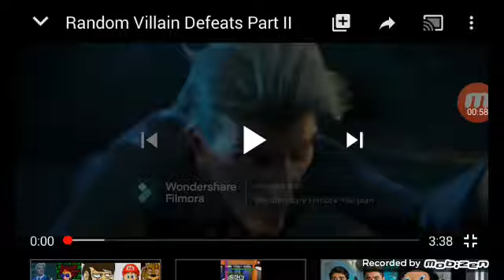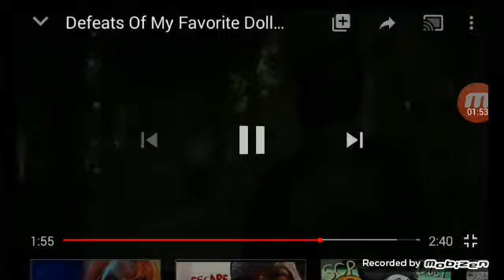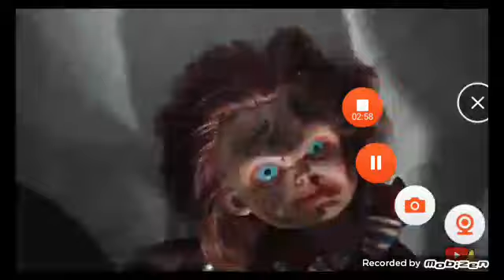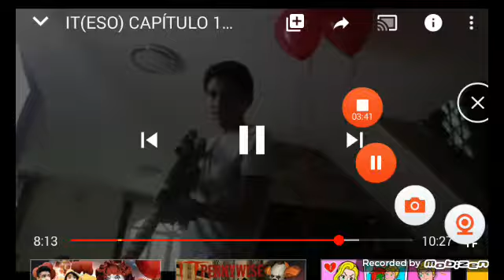Defeats Of Favorite Cartoon Non Disney Villains part 3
Villains:
Chip Form Green City
Scar Form The lion King
Gerald Form Lupin iii The First
Pockets Form Wish Dragon
Slappy Form Goosebumps
Sergei Form Secret of life pets 2
Chucky Form Chucky Changovisovion
Killing Baby Form Muerte Changovisovion
PennyWise Form IT Changovisovion
Omar Form Sahara